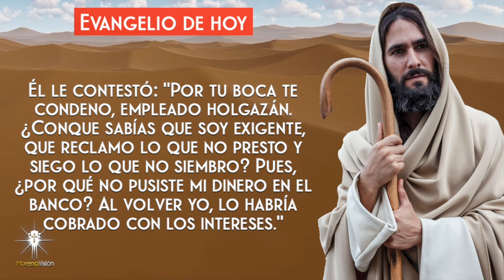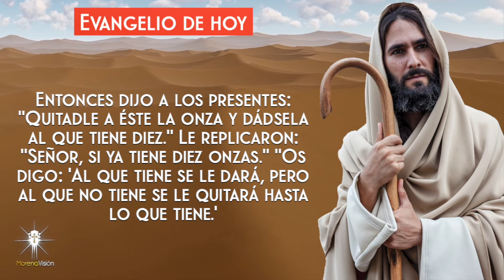Evangelio del 17 de Noviembre [ Evangelios ] Morena Vision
Evangelio para el 17 Noviembre por Morena Vision

MV. Oraciones